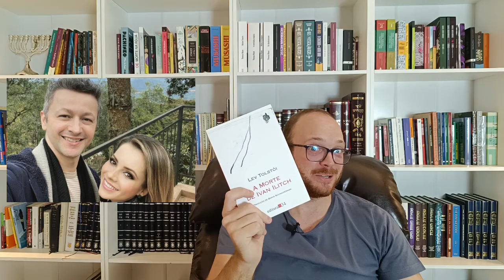REACT: DIVÓRCIO LUCAS LIMA, SANDY E A MORTE DE IVAN ILITCH DE TOLSTÓI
Bem-vindos ao "O Canal Literário", aqui você encontra resenhas de grandes clássicos da literatura mundial. Neste vídeo, damos continuidade à série de reacts, e desta vez analisamos a questão do divórcio de Lucas Lima e Sandy. A mídia alega que a causa do divórcio teria sido a leitura do grande clássico "A morte de Ivan Ilitch", de Liev Tostói. Mas teria um grande clássico da literatura como "A morte de Ivan Ilitch", de Liev Tolstói ter precipitado o divórcio do casal de artistas Lucas Lima e Sandy?
Confira o vídeo e veja nossa análise.

📢Participe de nosso grupo de Telegram e fique por dentro de promoções, notícias literárias, novidades do canal e notícias do clube.

✉️ Receba nossa newsletter semanal!

➡️Parceiros do Canal:

❤️Comprando pelos links dos nossos parceiros, você não paga nada a mais e apoia o canal com uma pequena comissão! (Alguns links meus tem até descontos exclusivos!)

📗 Economize comprando livros seminovos na Estante Virtual!

Siga nossas páginas:
📲 X / Skoob: @ocanalliterario

📚Conheça meu livro!

🤩 Quer me presentear? Você será homenageado no Book Haul seguinte. Confira minha wishlist

Agradecemos a audiência.